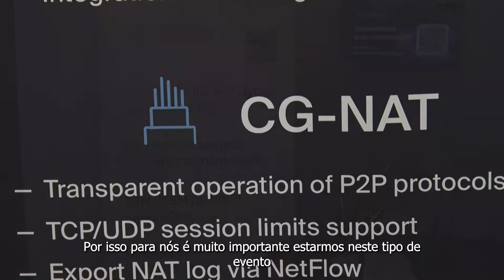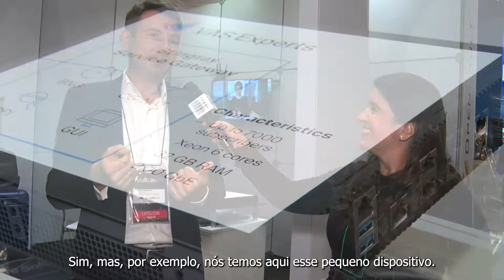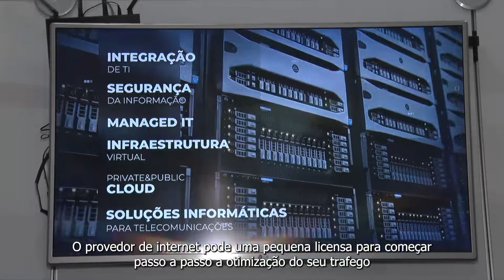VAS Experts no Futurecom 2022